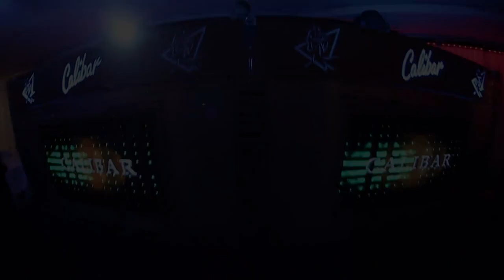Mangal Singh - Celebrations ***Official Video***